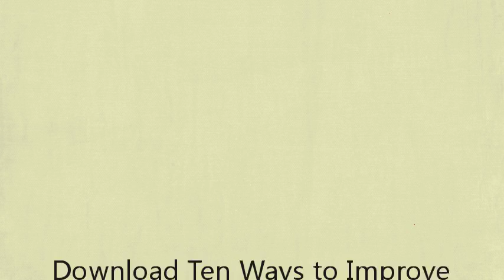Ten Ways to Improve Your Bridge (Master Bridge Series)